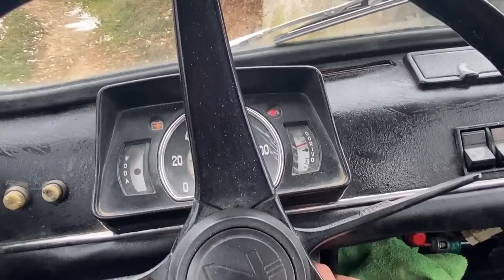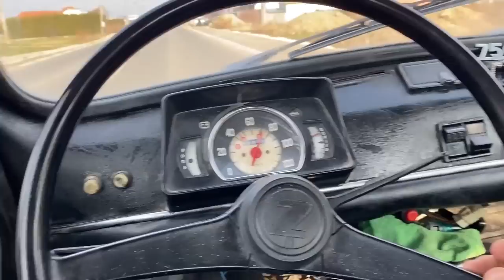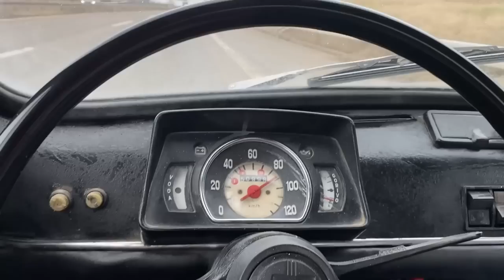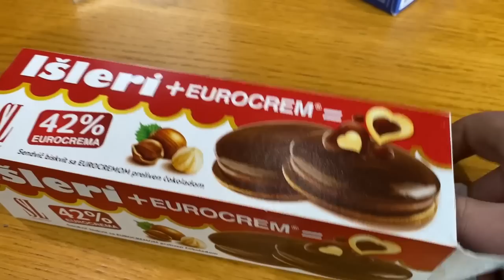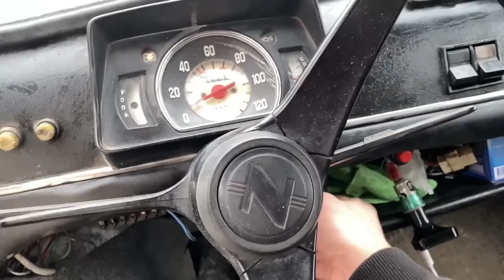FIĆOM ZA BEOGRAD *ukočio se*